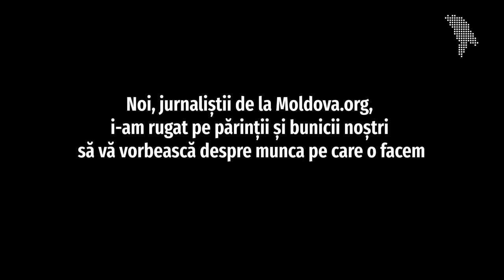Părinții și bunicii Moldova.org au un mesaj pentru tine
Noi, jurnaliștii de la Moldova.org, i-am rugat pe părinții și bunicii noștri să-ți vorbească despre munca pe care o facem și să-ți transmită un mesaj... Ascultă ce au aceștia de spus și vezi ce-ți propunem pe contul nostru de Patreon